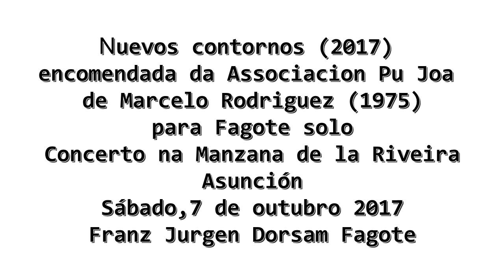Novos Contornos (2017) de Marcelo Rodriguez (1975)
Encomenda do Movimento Pu Joa  Asunción
Estreia absoluta 7.Outubro de 2017
Manzana da riveira Asunción
Franz Jurgen Dorsam Fagote